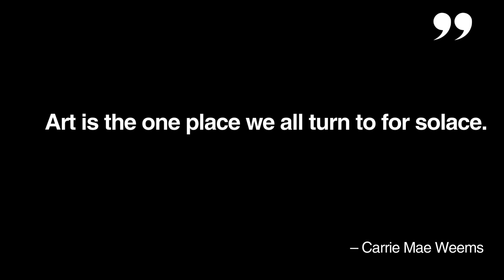IGNITE ARTISTIC FREEDOM Carrie Mae Weems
"“Art is the one place we all turn to for solace."" – Carrie Mae Weems